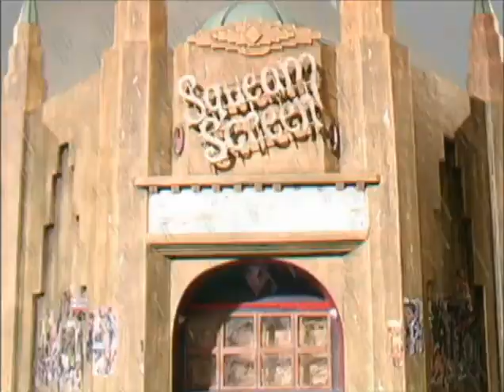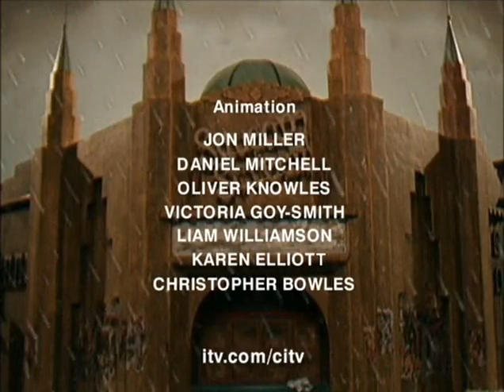Grizzly tales for gruesome kids | full episodes season 5 | shows for kids | cbeebies